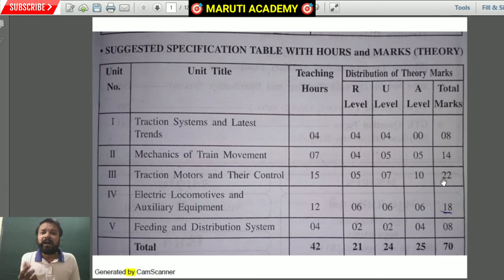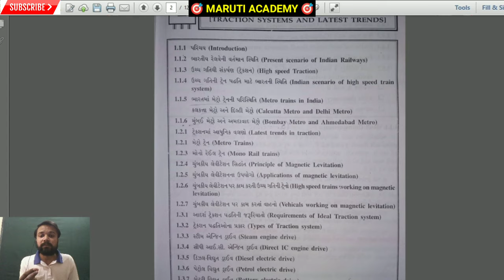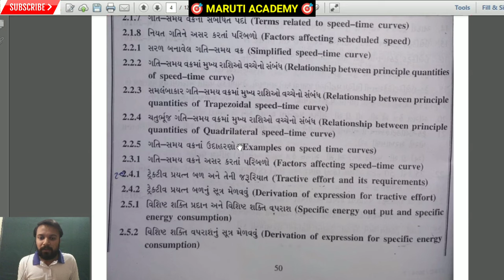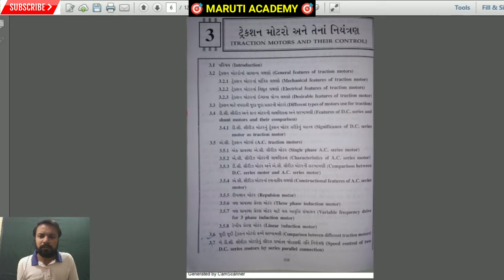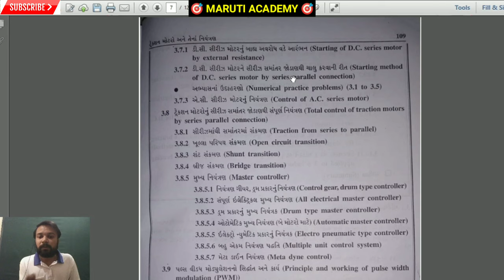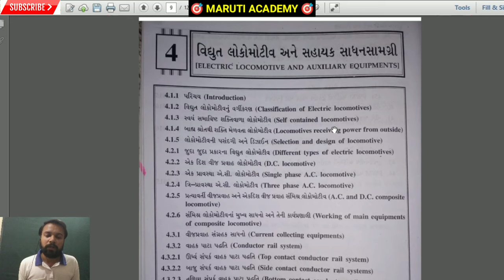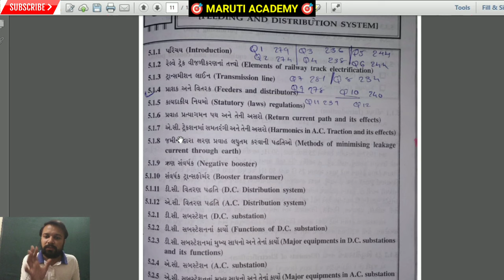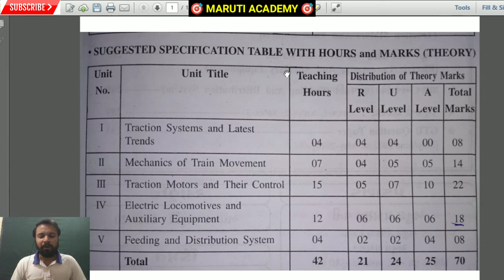🎯 ELECTRIC TRACTION & CONTROL / 5th SEM/DIPLOMA ELECTRICAL ENGINEERING/ GTU / MARUTI ACADEMY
👉TRACTION SEM 5
👉Paper Analysis
👉How to get good Marks??🎯
👉MOST IMP TOPICSS.

      🎯 MARUTI ACADEMY 🎯.